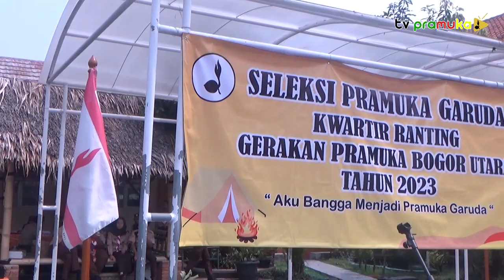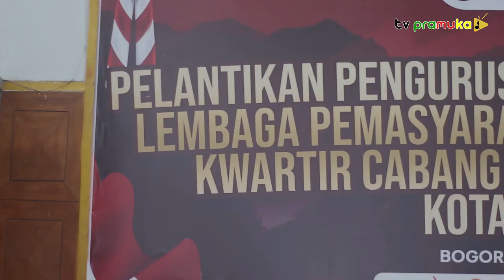[SalamPramuka] Edisi Sabtu 17 Juni 2023